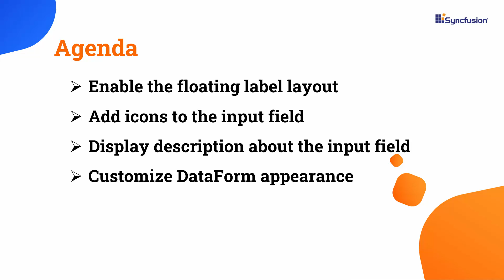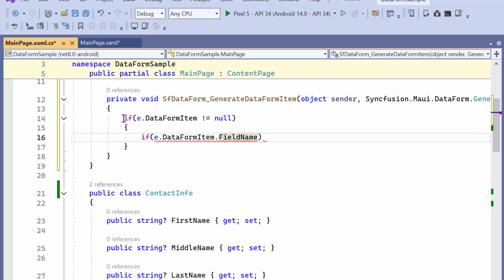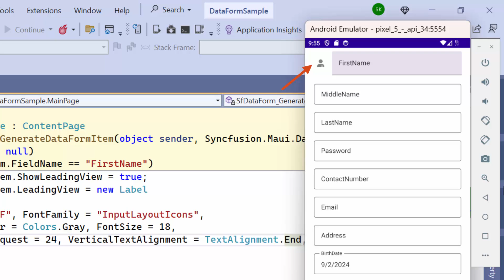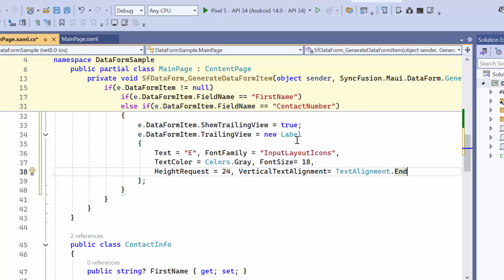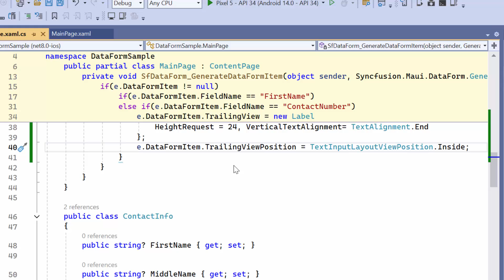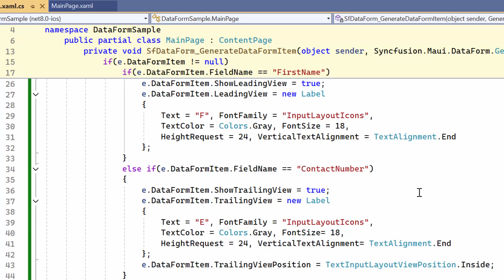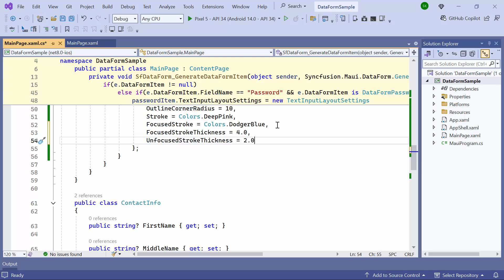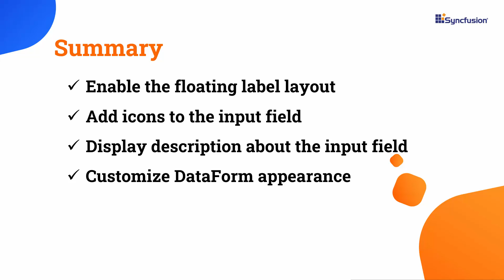Customizing the Floating Label Layout in .NET MAUI DataForm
Learn how to customize the Syncfusion .NET MAUI DataForm control. This video demonstrates how to enable the floating label layout, add icons at the beginning and end of the label, disable helper text, and customize the appearance of the data form.

The DataForm control features a floating label design that ensures labels remain visible on the input field when focused, which improves clarity. It also includes leading icons to indicate the input type and trailing icons for actions, such as a password toggle icon to show or hide passwords.
It also supports data validation by displaying error messages to notify the user to provide accurate details in the data form or to confirm that the message is valid.

If you need a trial license key, start your .NET MAUI trial from the Syncfusion account and obtain a trial license key from the downloads

BOOKMARK DETAILS
[00:00] .NET MAUI DataForm - Introduction
[01:31] Enable the floating label layout
[01:59] Container types
[02:56] Leading view
[03:57] Trailing view
[04:34] Trailing view position
[04:55] Password toggle visibility
[05:45] Show hint labels and helper text
[06:27] Collapse helper text
[06:49] Customize the input field